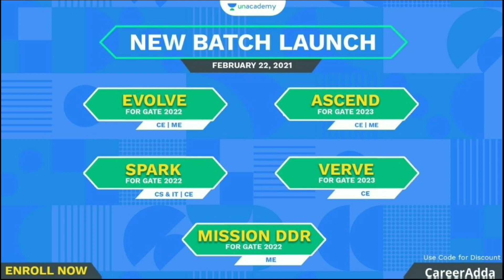Career के Starting में Job क्यों Change करना चाहिए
Use Code: CareerAdda

Code: CareerAdda

Is video me Maine aap sab logo ko yahe bataya hai ke job kyu Change karna chahiye.